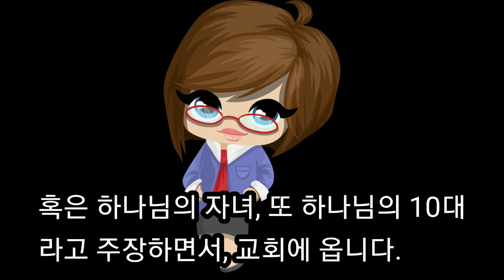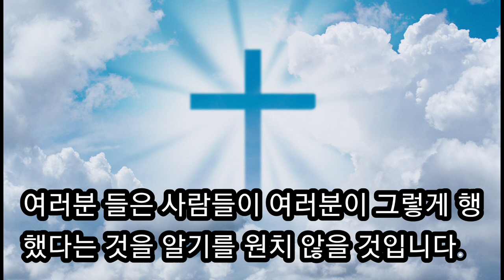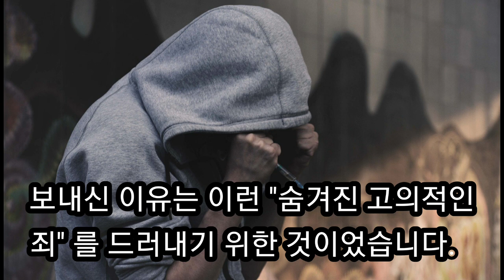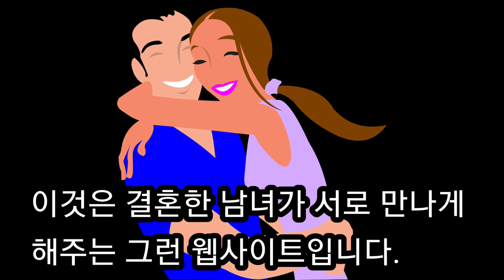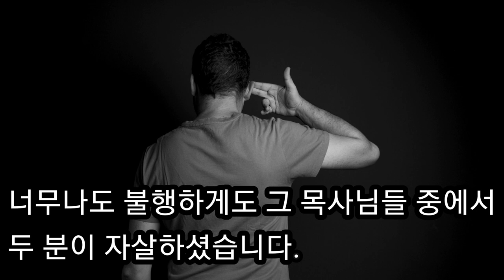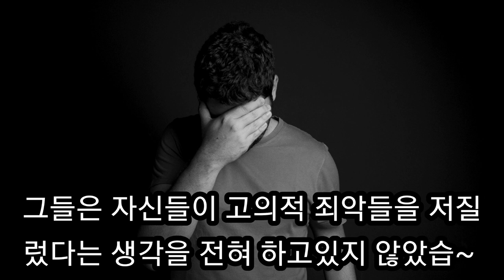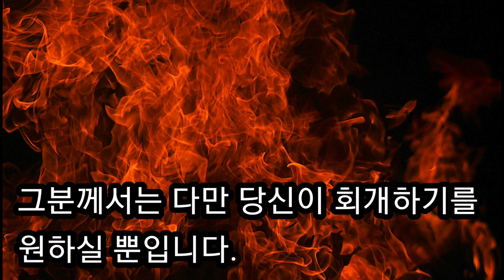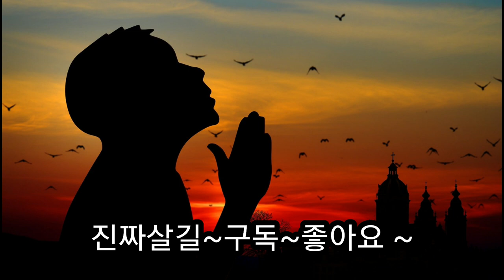천국간증 숨겨진 고의적인 죄 아이반 터틀 1시간의 죽음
무엇이 죄지를 알고 있으면서도 지속적으로 저지르는 숨겨진 고의적인 죄는  지옥갈 죄라는 것을 말하기 위해서 천국에서 이땅으로 돌아왔다고 간증하고 계신 아이반 터틀 목사님.